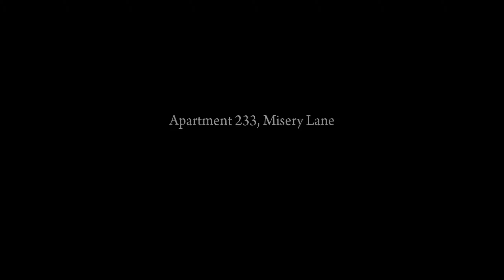Mafia II Definitive Edition | Story Gameplay Part#7 Kapitel 5